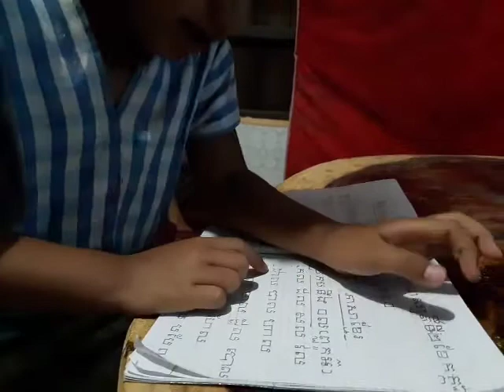July 8, 2020